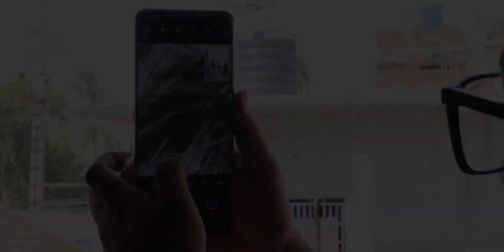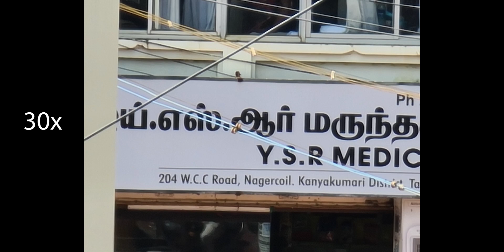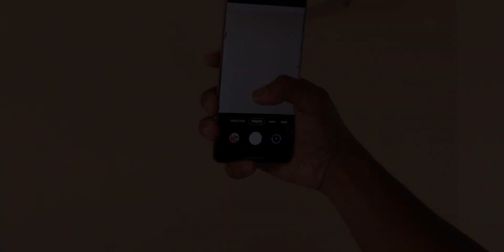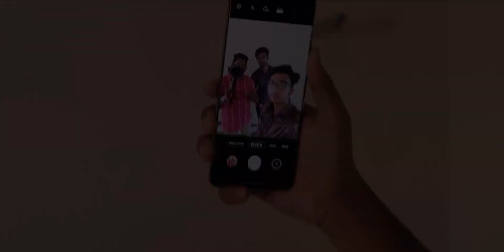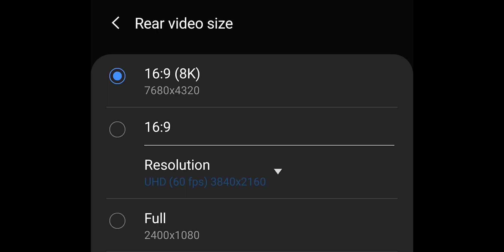SAMSUNG GALAXY S20 ULTRA TAMIL | CAMERA REVIEW | 100X ZOOM? | TECHNOMEALS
GALAXY S20 ULTRA | CAMERA REVIEW TAMIL | 100X ZOOM? | TECHNOMEALS

For Further Doubts comments below or

Dm on our insta id
technomeals/insta 👇🏻

MAIN CAMERA :-

               1)- Quad108 MP, f/1.8, 26mm (wide), 1/1.33", 0.8µm, PDAF, OIS

               2)- Periscope 48 MP, f/3.5, 103mm (telephoto), 1/2.0", 0.8µm, PDAF, OIS, 10x hybrid optical zoom

               3)-12 MP, f/2.2, 13mm (ultrawide), 1.4µm, Super Steady video

               4)-0.3 MP, TOF 3D, f/1.0, (depth)

Video        4320p@24fps, 2160p@30/60fps, 1080p@30/60/240fps, 720p@960fps, HDR10+, dual-video rec., stereo sound rec., gyro-EIS & OIS

SELFIE CAMERA:-

Dual40 MP, f/2.2, 26mm (wide), 0.7µm, PDAF

FeaturesDual video call, Auto-HDR

Video2160p@30/60fps, 1080p@30fps